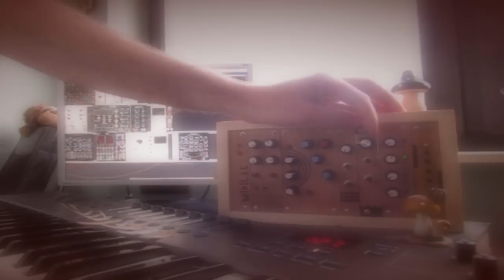VCV Rack & Midilar - Solitary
In this patch, I've used a couple of VST Instruments, utilizing the new VCV module Host. I've used Una Corda together with Marbles for creating some random Piano notes, I've used a string library with the sustain pedal on for adding a low chord, which also goes through Clouds (of course), and I've also used a drum library together with the Turing Machine for some repetitive patterns. I've also added to this mix the nightmare synthesizer, Incubus from Vult, which is controlled by Stages, and the XFX Wave oscillator from Blamsoft, for a nice moving lead voice. I control the level of the different voices with my MIDI keyboard, and some parameters like crush amount and filter cutoff with the Midilar controller.

Big thanks to Carbonic Acid for helping me out with creating my own blank modules!